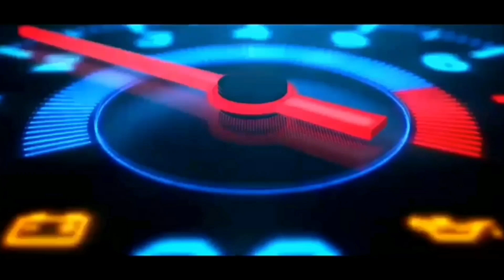Shadow Fight 2 The Most Powerful Magic Fire Torturer's Rage | Master Gamer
Credit Mod By : i sad